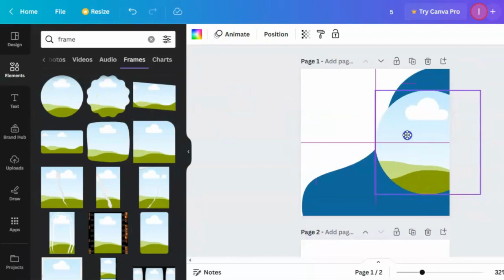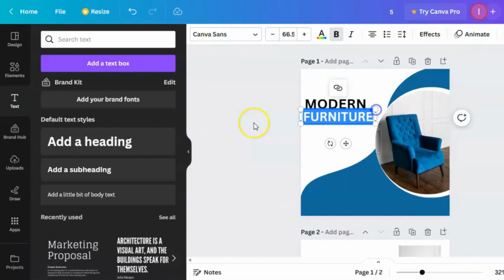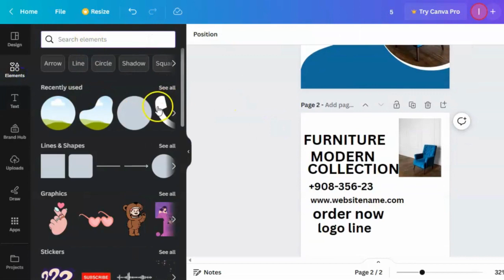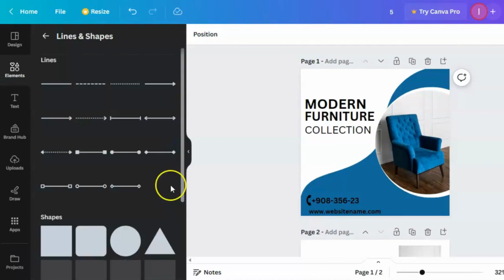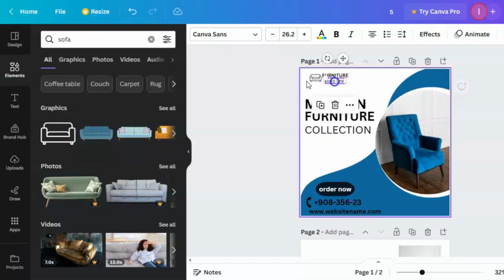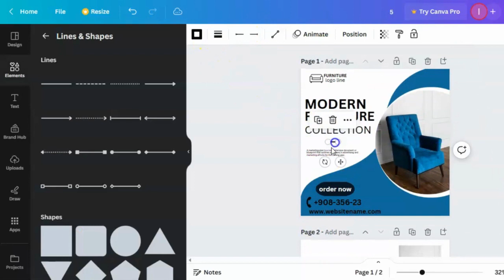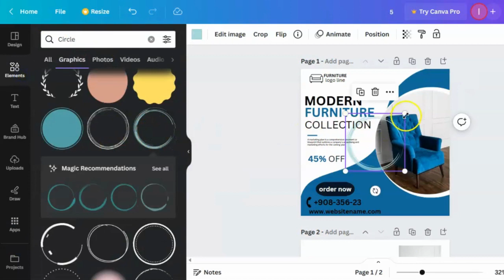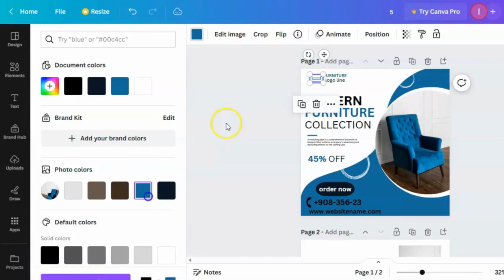Furniture Sale Banner Design In Canva | How to Make an Instagram Post Design | Canva Tutorial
sofa flyer design in Canva